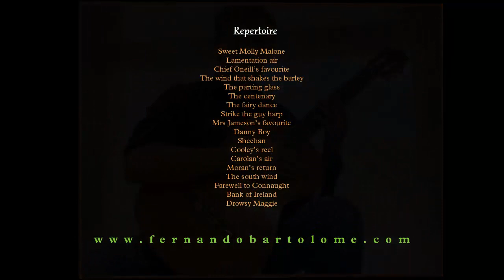Despierta Maggie - Reel para espabilar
La canción DROWSY MAGGIE es un reel muy popular irlandés que ha sido versionado en multitud de ocasiones. Esta versión para guitarra está en Mi menor, pero adquiere mucha fuerza por la afinación de la sexta cuerda en Re. Se le añade un riff al principio para despertar sin rodeos.

Pertenece al nuevo libro de Fernando Bartolomé The new old Irish music